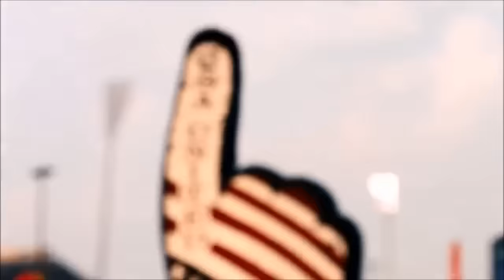I Believe That WE Will Win! - USA Commercial World Cup 2014 (ESPN)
ESPN 2014 FIFA World Cup Commercial for the USA national soccer team.

I do not take any position on this video.